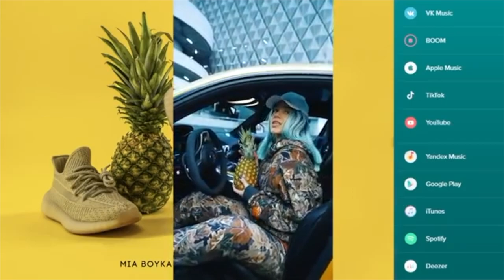Миа Бойка - Ананас Адидас (Премьера трека, 2019)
Приехали в Краснодар провели "СамогонШОУ"

Снимал видео мало, так как времени совсем не было! Но что есть, то есть.

ИНСТАГРАММ @valera_samogon (мой аккаунт в инстаграмм)
ИНСТАГРАММ @Bloggerstudio_ (Блогер студия)

Кругосветное путешествие с друзьями на поморской ладье Пилигрим (Pilgrim)

Мой Инстаграм @valera_samogon